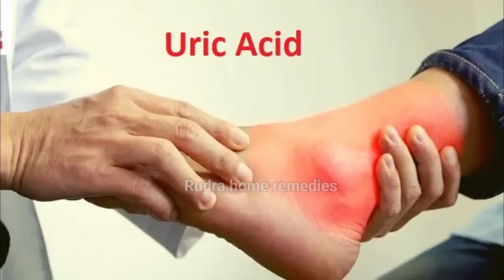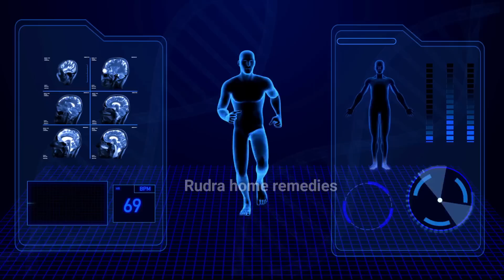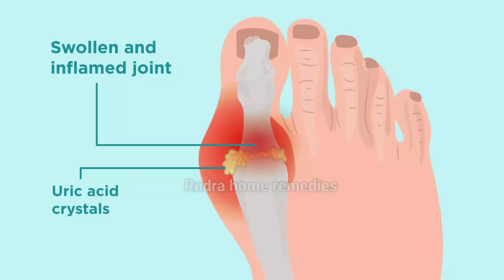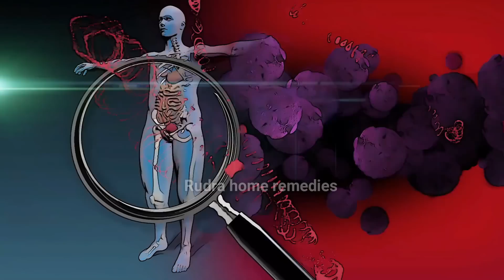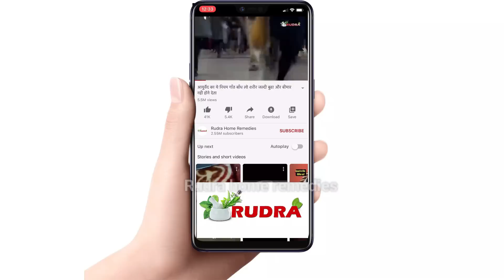बड़े हुए यूरिक एसिड को 1 रात मे खत्म करे,यूरिक एसिड का इलाज,How to Cure Uric Acid, Uric Acid Ka Ilaj